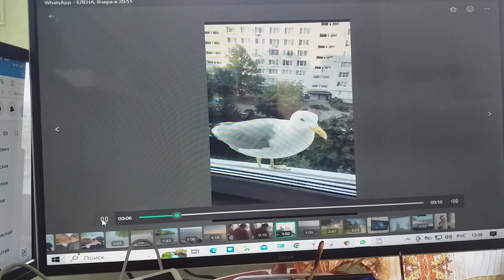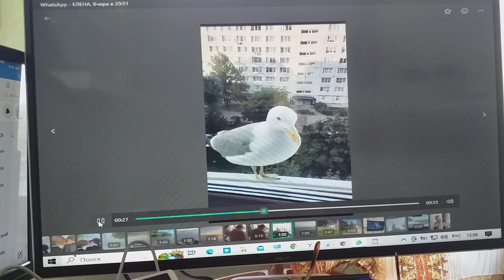Сел на подоконник кухни альбатрос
Сел на подоконник нашей кухни альбатрос.
Пытался даже клюв просунуть в чуть приоткрытое окно.
И  на понимание пословицы хотя – «Когда в хвосте начало, то в голове мочало» – у россиян отсутствует запрос.
Буду клипы с ней продолжать снимать я все равно.